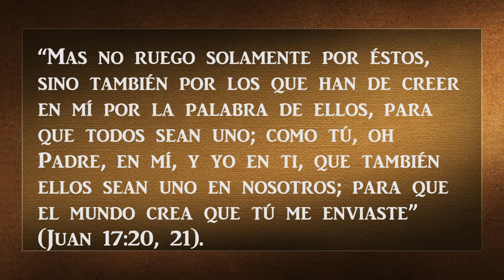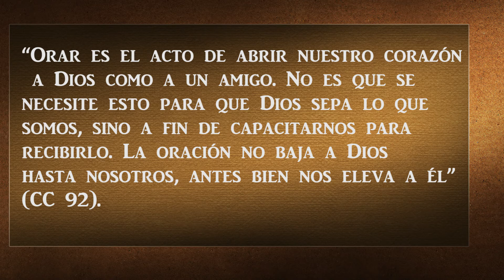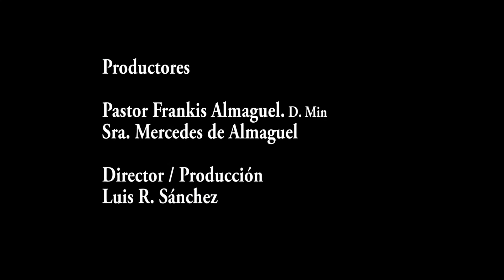Una Pausa en el Camino 20140113